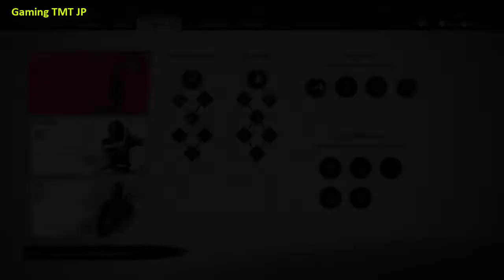#26 GHOST OF TSUSHIMA : The Traitor - Free Roam Gameplay-4K.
脳筋プレイヤー歓喜 攻めの最強装備#「吾作の鎧」を紹介
Contain: part 26
#26 The Traitor , travel to the ariake refugee camp.
Ghost of Tsushima is a 2020 action-adventure game developed by Sucker Punch Productions and published by Sony Interactive Entertainment. Featuring an open world, it follows Jin Sakai, a samurai on a quest to protect Tsushima Island during the first Mongol invasion of Japan. The game was released on July 17, 2020 for PlayStation 4. Ghost of Tsushima received praise for its visuals and combat but was criticized for its open world activities. Ghost of Tsushima received several award nominations and wins.

Ghost of Tsushima is an action-adventure stealth game played from a third-person perspective. The game features a large open world, without waypoints, which can be explored without guidance. Players can travel to different parts of the world on horseback. An item that acts as a grappling hook is available to access difficult to reach areas. The game features side quests and non-playable characters with which the player can interact.

Players can engage in direct confrontation with enemies using weapons such as a tachi, which can also be used to chain up a series of fatal strikes after highlighting specific enemies. Alternatively, using stealth allows to evade enemies and strike them silently with tools such as firecrackers to create distractions, smoke bombs to disorient alerted foes, and kunai for striking multiple enemies.[5] One-versus-one dueling with non-playable characters is optional.

Unlike most other games, the highest difficulty, "Lethal", is not a difficulty in which enemies are especially difficult to cut down. Rather, it is a more realistic mode in which the player and enemies do massive damage to each other, with all non-boss fights ending in 1 or 2 successful cuts. This has been praised by various reviewers, and has been noted to fundamentally change how the game is played.

A multiplayer mode titled Legends was released in late 2020. Players can complete story missions based on Japanese folklore with another player.A horde mode, in which players fight waves of enemies, is also available for a group of four players. A raid is set to be added post-Legends launch.
[ゲームの2021] [Game 4K] [game 4k 120fps]
[一番トップゲーム]
Game chờ đợi đáng chơi nhất năm 2021.
Những màn solo tuyệt đỉnh. Những khung cảnh đẹp như tranh vẽ.
Chỉ có thể thấy trong game Ghost of tsushima.
Game hành động, đồ họa tuyệt đỉnh.